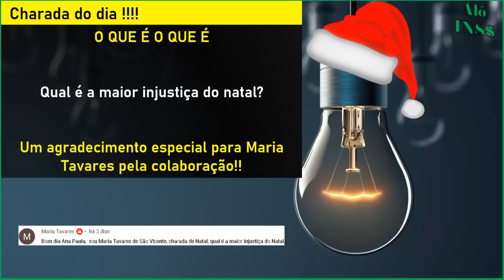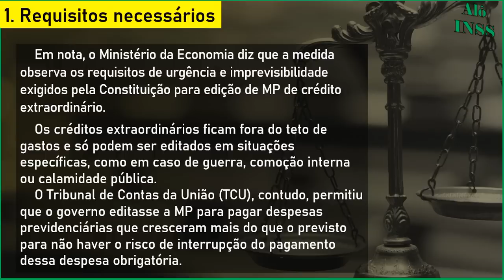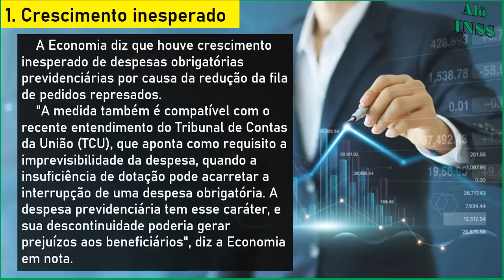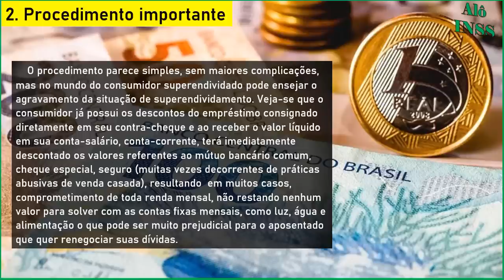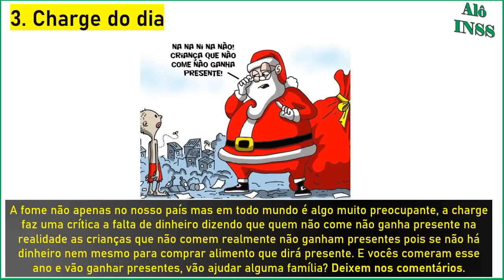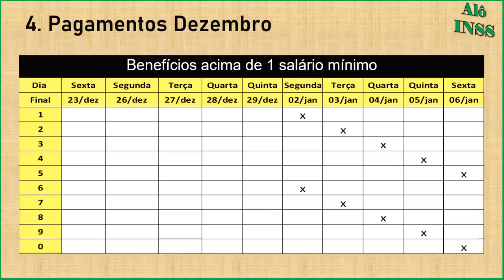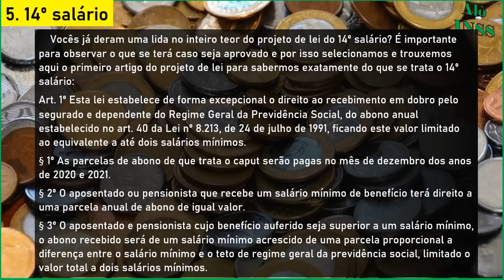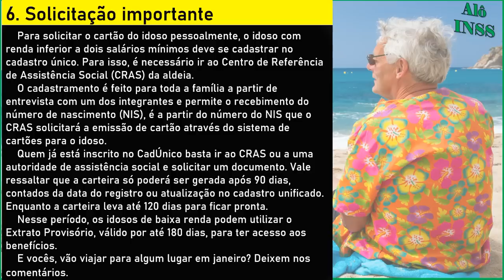✔ MARAVILHA! 14º SALÁRIO INSS + NOTÍCIA BOA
00:00​ COMPARTILHE O VÍDEO PARA AJUDAR O 14 SALÁRIO APOSENTADOS INSS
01:30 VEJA MAIS SOBRE O 14° SALÁRIO INSS NOS COMENTÁRIOS E DESCRIÇAO DO VÍDEO
04:00 APOIE O 14 SALARIO PARA APOSENTADOS SE INSCREVENDO NO CANAL
06:00 SE VOCÊ APOIA O 14° SALÁRIO INSS SE INSCREVA NO CANAL
08:00 DEIXE O LIKE PARA APOIAR O 14° SALÁRIO INSS
12:00 SE INSCREVA NO CANAL ALÔ INSS E ACOMPANHE O DECIMO QUARTO INSS
20:00 DEIXE O LIKE SE APOIA O 14° SALÁRIO INSS
25:00 COMPARTILHE O VÍDEO PARA AJUDAR O 14 SALÁRIO APOSENTADOS INSS